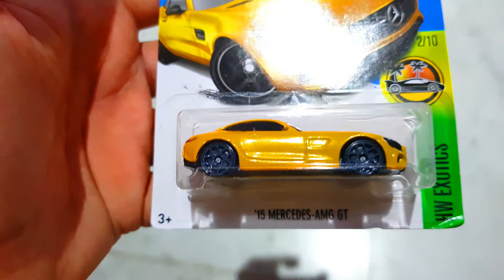HOT WHEELS VS JENGA! 11 CARS GOES HEAD-TO-HEAD AGAINST THE JENGA!!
Lets see who wins in this Epic Battle of Metal/Plastic aganinst Wood!!

Based in Jakarta, Indonesia.

I will try my level best to respond to most or if not, EVERY single comment :)

Ask me In English or in Bahasa Indonesia.